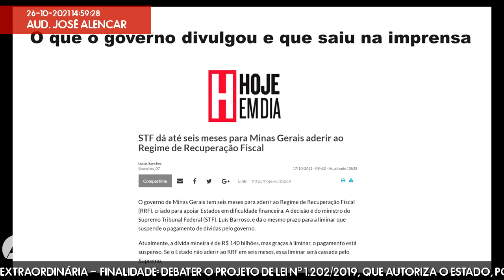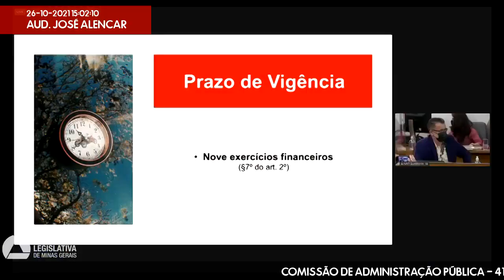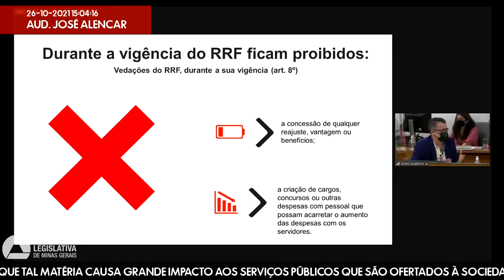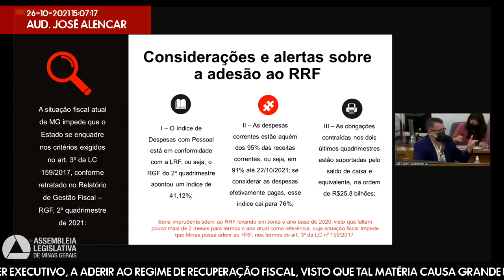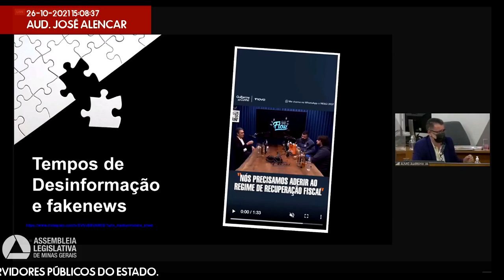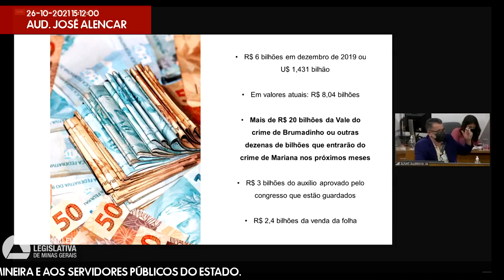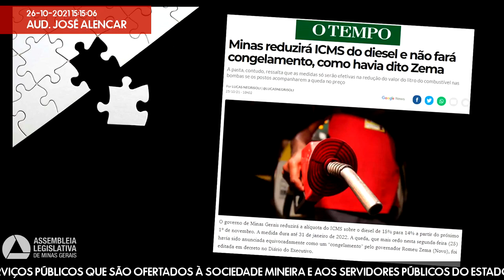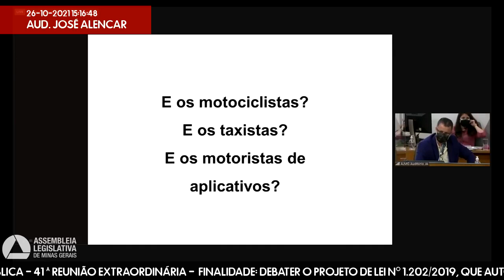26/10/2021 14:30 - Comissão de Administração Pública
Finalidade da audiência: Debater o Projeto de Lei nº 1.202/2019, que autoriza o Estado, por meio do Poder Executivo, a aderir ao Regime de Recuperação Fiscal, visto que tal matéria causa grande impacto aos serviços públicos que são ofertados à sociedade mineira e aos servidores públicos do Estado.